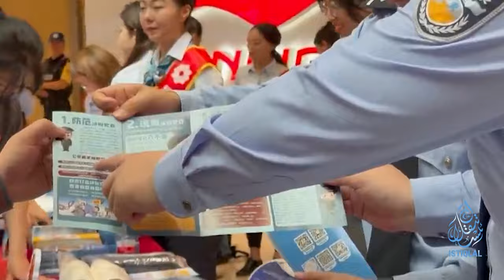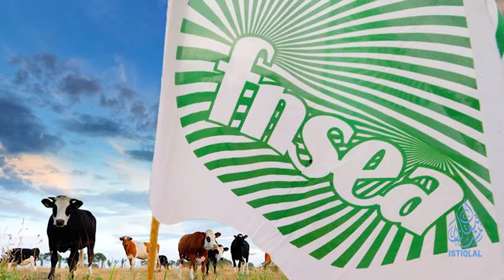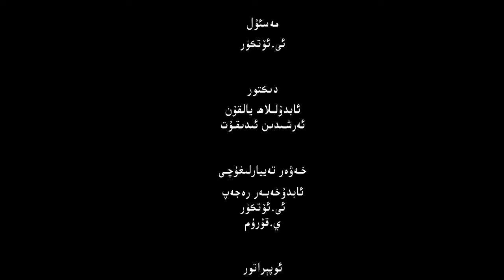ئىستىقلال كۈندىلىك خەۋەرلىرى |2024.5.18| خىتايغا قارشى يەنە بىر تەكشۈرۈش باشلاندى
ISTIQLAL KÜNDILIK XEWERLIRI |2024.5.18| XITAYGHA QARSHI YENE BIR TEKSHÜRÜSH BASHLANDI